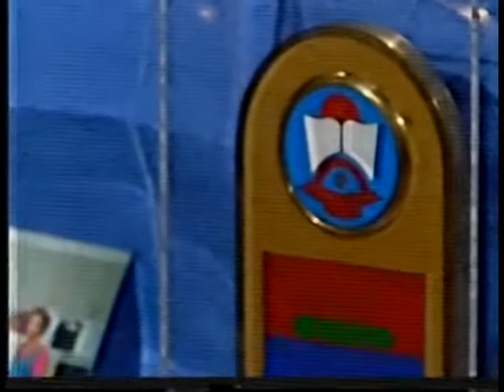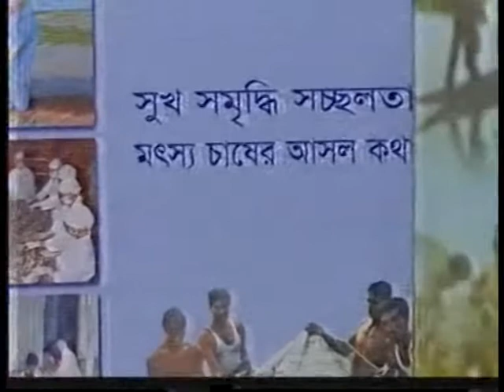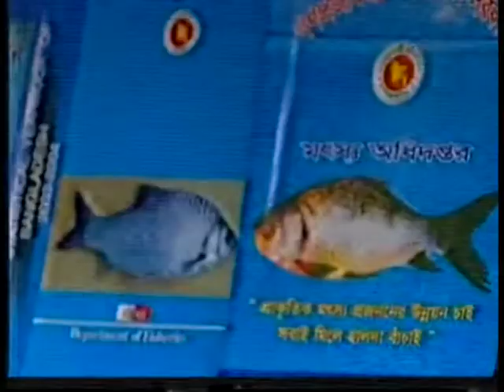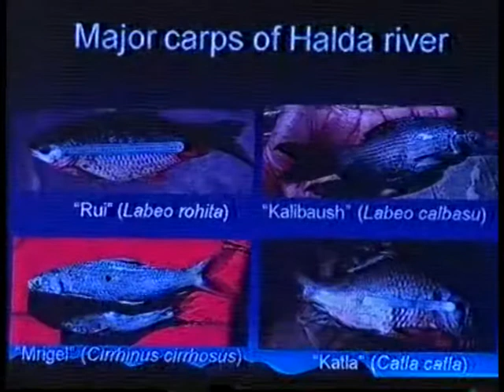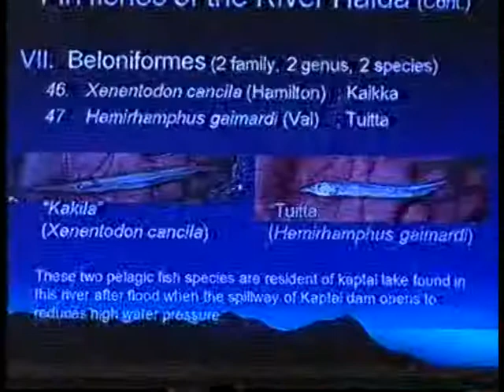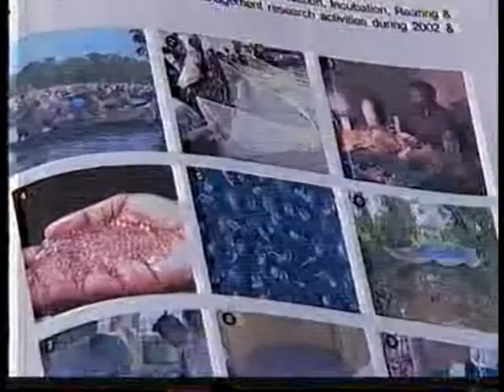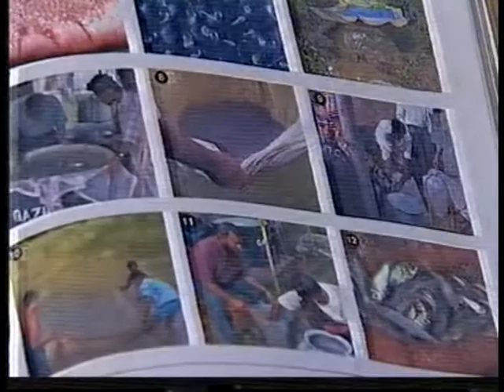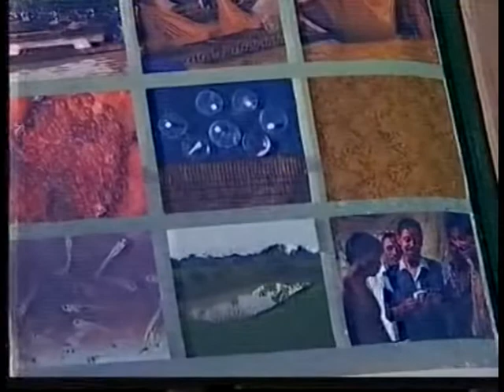HALDA River| Rare Information |Prof.Dr.Azadi |বিশ্বখ্যাত হালদা-নদী।বিশ্ময়কর তথ্য!! প্রফেসর ড.আজাদী।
Details About World-renowned  HALDA  river
An Interview with Prof. Dr. Mohammad Ali AzadI
Prof Azadi An Eminent HALDA River Researcher, Ex Professor of Zoology Dept. CU and now Pro-VC of International Islamic University , Chittagong
হালদা নদী সম্বন্ধে  বিশদ  সাক্ষাৎকারে প্রফেসর ড. মোহাম্মদ আলী আজাদী ।